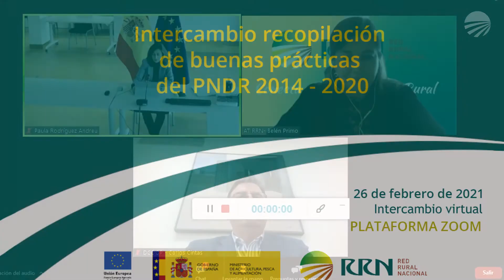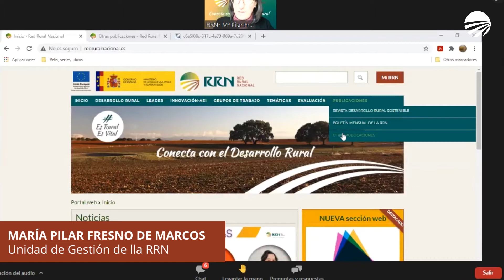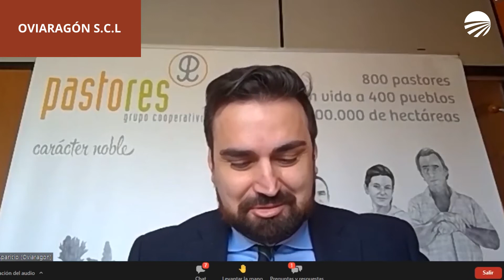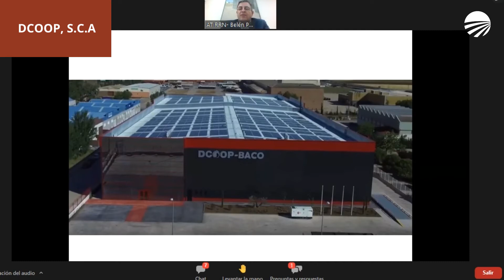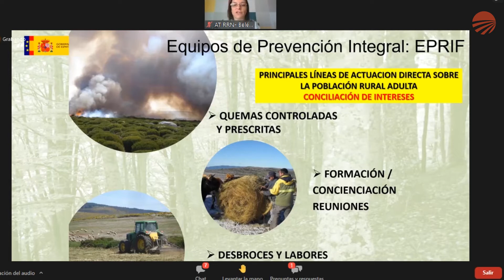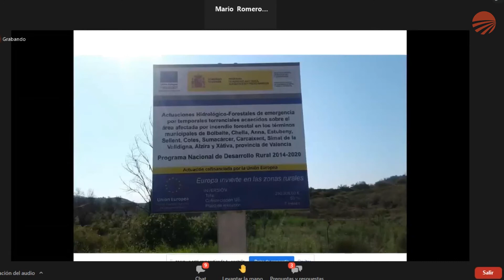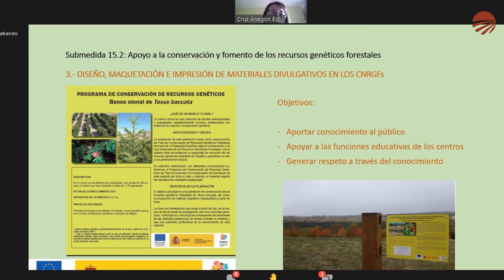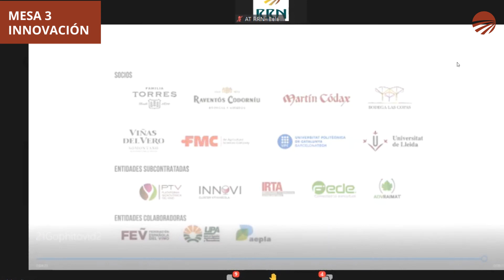RECOPILACIÓN DE BUENAS PRÁCTICAS DEL PNDR 2014-2020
El objetivo que persigue esta jornada es presentar y difundir la publicación Recopilación de proyectos de buenas prácticas del PNDR 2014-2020 y generar un espacio de encuentro y aprendizaje en torno a los proyectos y actuaciones que han sido financiadas por el PNDR 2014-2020 y que se consideran buenas prácticas.

- Inauguración y presentación de la publicación-
- Diálogo 1. Aumento de la dimensión, e integración de los agentes de las cooperativas y otras entidades asociativas.
- Mesa 2. Conservación y eficiencia en el uso de recursos naturales, lucha contra el cambio climático y fomento del patrimonio rural.
- Diálogo 3. Innovación.
- Cierre.

Organiza Red Rural Nacional.
Fecha: 26 febrero 2021
Horario: 10:00 h – 11.30h
A través de la plataforma digital Zoom